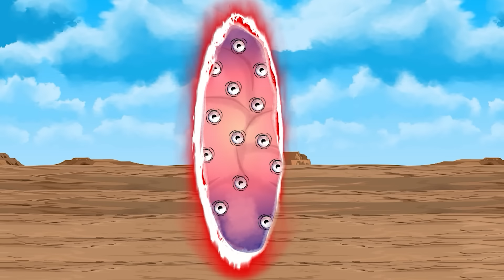Evolution of GOD Spider-Man vs Evolution of SUPERMAN: Who is win??? | SUPER HEROES MOVIE ANIMATION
Evolution of GOD Spider-Man vs Evolution of SUPERMAN: Who is win [2024] | SUPER HEROES MOVIE ANIMATION

Superhero Robot is channel with 2D animation to bring joy and creativity to the audiences. We make videos of HULK, SPIDERMAN, VENOM and many other Godzilla monsters...